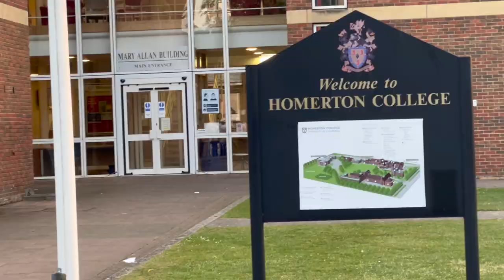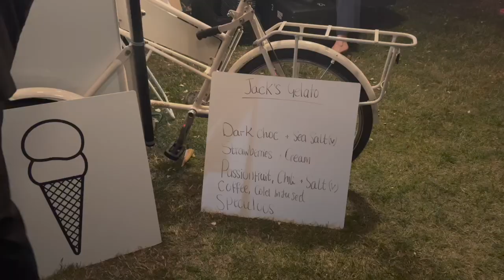CAMBRIDGE MAY WEEK | VLOG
Just a bit of fun putting all of my videos from my first may week together :) In this video, I share a bit of insight into all that Cambridge May Week (yes. for some reason in June) has to offer! I delve into post-exam celebrations, Homerton and Downing may ball, May Bumps, our HUGE college tour, working at may balls, the Zoology finalist party and more. ! Hope you enjoy it!